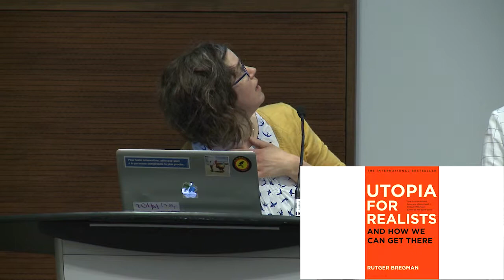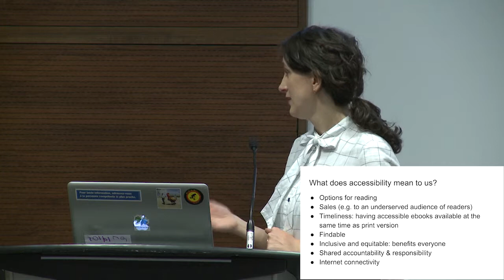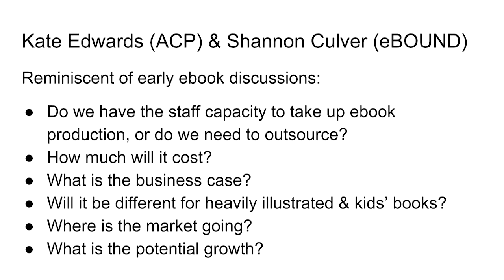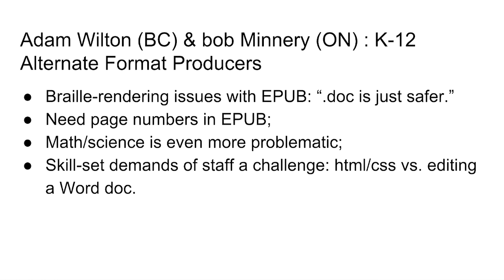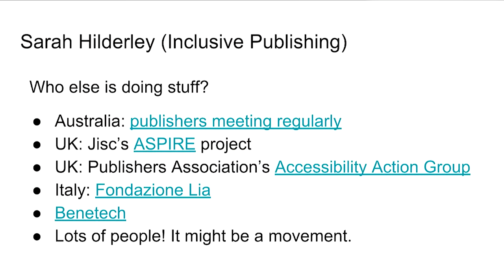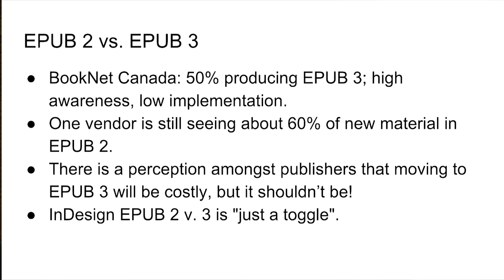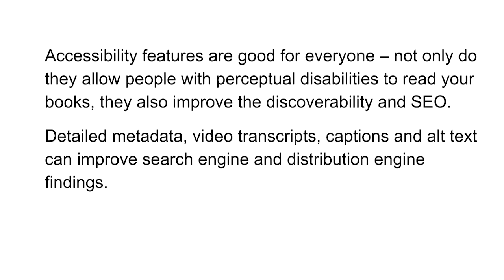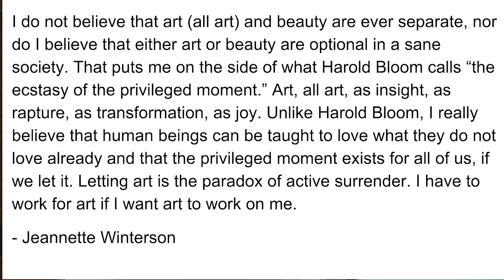The Accessibility Supply Chain - Tech Forum 2019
In this session, Shannon Culver, Manager of Technology at eBOUND Canada and Sabina Iseli-Otto, Public Services Librarian at National Network for Equitable Library Service, give an overview of lessons learned at this year's Accessible Publishing Summit. Representatives from across the North American digital book supply chain convened over two days in January 2019 for facilitated dialogue and conversation on accessible publishing. By sharing diverse perspectives, and identifying the assets and challenges of born-accessible publishing, attendees gained a deeper understanding of accessible publishing and collaborated to develop a draft set of guidelines for digital accessibility. Shannon and Sabina present the guidelines and share next steps towards industry-wide implementation.

Presented by BookNet Canada with support from the Department of Canadian Heritage and the Literary Press Group of Canada.

TechForum techforum.booknetcanada.ca